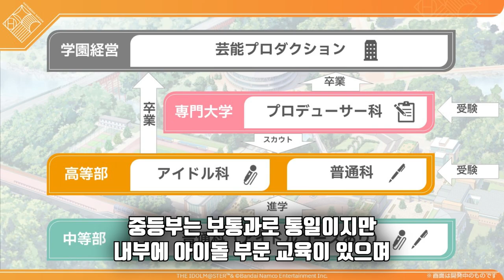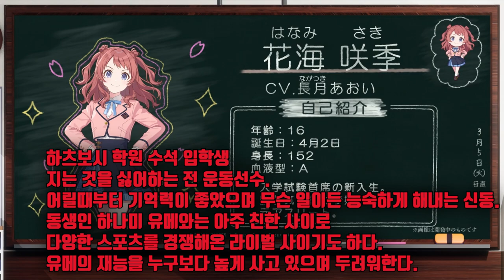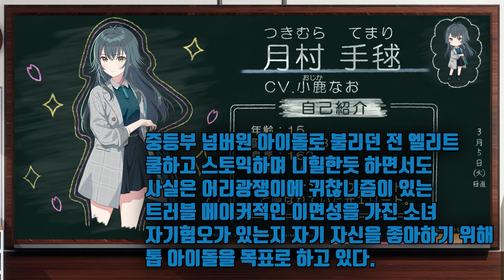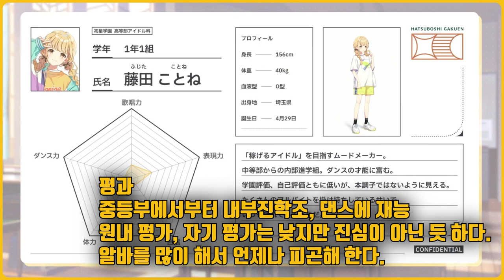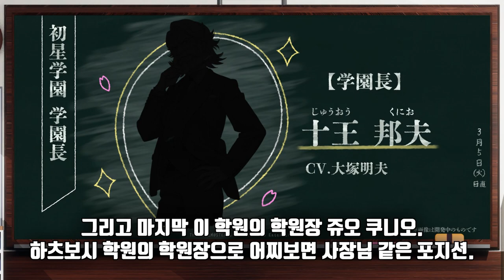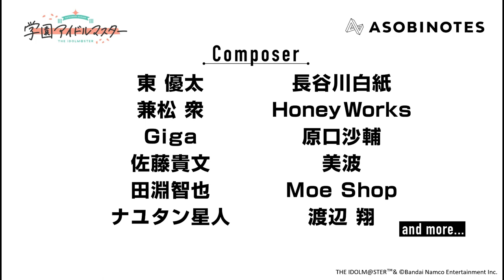아이돌과 프로듀서가 되기 위한 학원. [학원 아이돌 마스터]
일단 내 학창시절은 아님